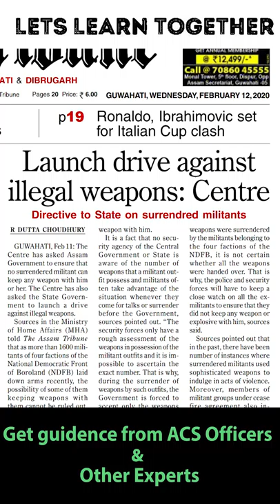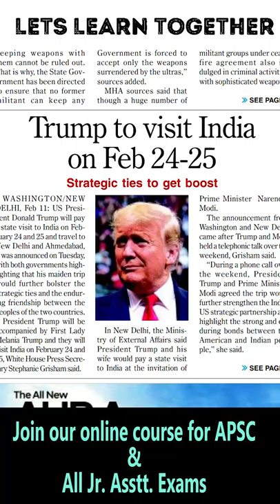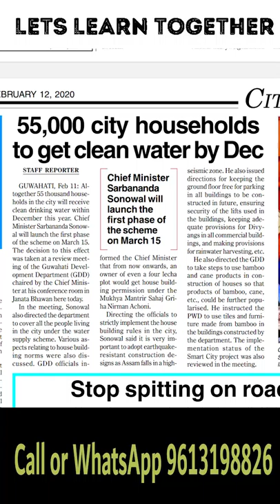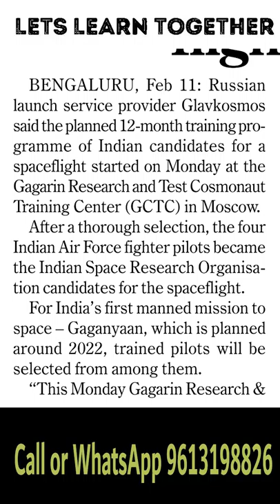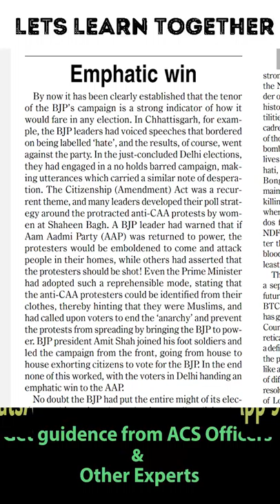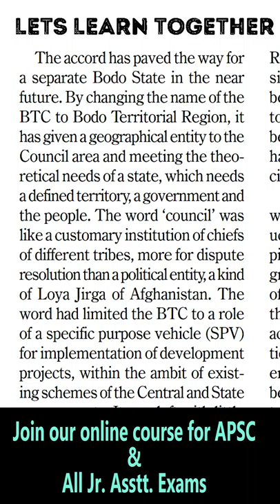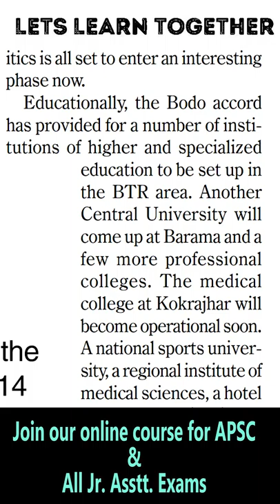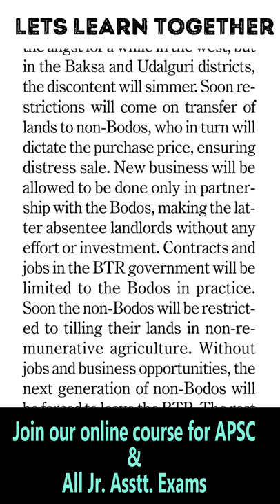The Assam Tribune Newspaper Analysis for 12th February, 2020